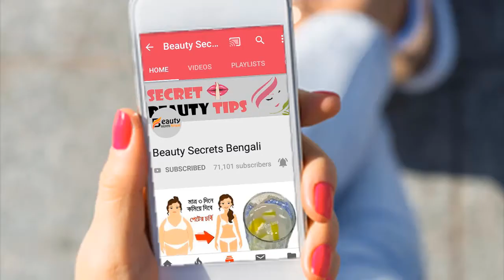রাতারাতি আপনার ওজন কমাতে করতে প্রতিদিন সকালে এটি পান করুন - Best Weight Loss Drinks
Best Weight Loss Drink - রাতারাতি আপনার ওজন কমাতে করতে প্রতিদিন সকালে এটি পান করুন।

আজ আমি আপনাদের সামনে হাজির হয়েছি এমন একটি টিপস নিয়ে যা আপনার অতিরিক্ত ওজন কমাতে ১০০% কার্যকারী। অতিরিক্ত ওজন হলে শরীরে রক্ত সরবরাহ করতে হৃৎপিন্ডকে অধিক পরিশ্রম করতে হয়। রক্তে চর্বির পরিমাণ বাড়ে। রক্ত নালীর দেয়ালেও চর্বি জমে। ফলে উচ্চ রক্তচাপ হয়, হৃদরোগ ও স্ট্রোকের ঝুঁকি বেড়ে যায়। অতিরিক্ত ওজনের বাচ্চাদের বয়স বাড়ার সাথে সাথে নানা ধরনের অসুবিধা হয়। যেমন, ৬৫ বছর বয়সে পৌঁছানোর পূর্বেই তাদের ৩-৫ বার হার্ট অ্যাটাক এবং স্ট্রোক হতে পারে। তাই আপনার অতিরিক্ত ওজন যত দ্রুত সম্ভব কমিয়ে ফেলুন।

আমাদের জনপ্রিয় ভিডিওগুলো:-